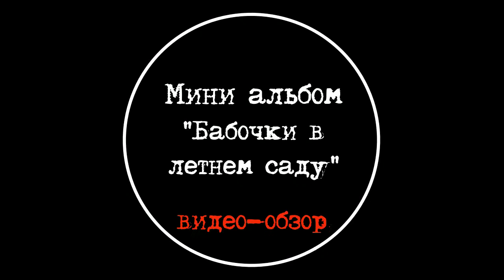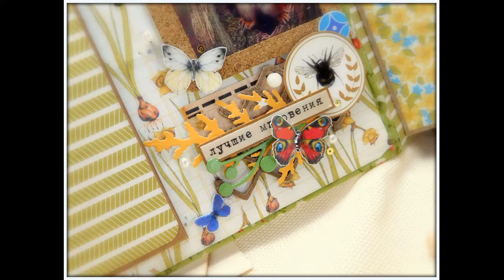Обзор миника "Бабочки в летнем саду"